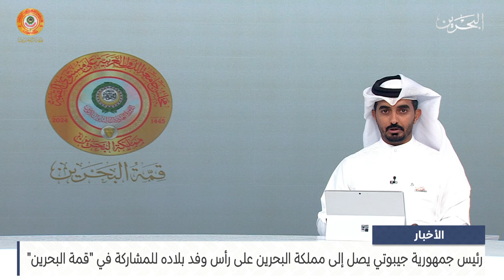مركز الأخبار : رئيس جمهورية جيبوتي يصل إلى مملكة البحرين على رأس وفد بلاده للمشاركة في قمة البحرين